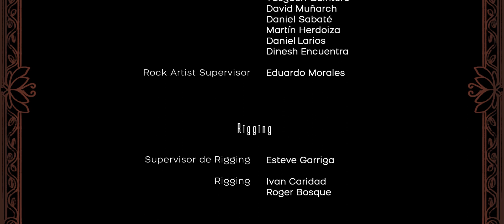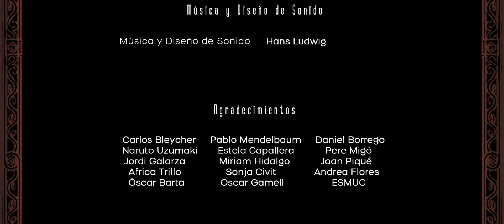Animación 3D: Corto "Noah" 🧒🌷 | 3D Animation: Short film "Noah" 🧒🌷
ESP
'Noah' es el cortometraje de Animación 3D creado por nuestros alumnos de 4º curso como proyecto final de carrera. Ha estado supervisado por nuestros profesores Carles Prenafeta (Animación 3D), Esteve Garriga (3D Generalista), Eduardo Morales (Modeling 3D) Miquel Aloy (Concept Art), Antonio de Santamaría (Storyboard), Alejandro López (VFX).

SINOPSIS
¿Recuerdas las historias del abuelo? Noah y su hermana mayor Erika juegan por el bosque. Entre juego y juego dejan volar su imaginación: existe un abismo de fuego, un desfiladero terrorífico y una montaña mágica en la que se esconde un gran tesoro. A lo largo de esta aventura, las criaturas que habitan el bosque se manifiestan y Noah debe tomar una decisión: caer presa del miedo o afrontarlo con determinación.

GUION
Idea general: Markel Ramos y Roger Bosque
Asistentes: Iván Caridad y Dana Terrer.

STORYBOARD
Supervisor Storyboard: Antonio Santamaria
Sara Valenzuela y Irina Bastús.

CONCEPT Y CHARACTER DESIGN
Supervisor: Miquel Aloy
Character Design: Markel Ramos, Dana Terrer, Sasha Barzilai
Key Frames: Markel Ramos, Dana Terrer Sasha Barzilai, Fernando Zurita, Unai Loidi
Props: Fernando Zurita y Sasha Barzilai
Vegetación: Unai Loidi y Sasha Barzilai

ANIMACIÓN
Supervisor: Carles Pernafeta
Layout y Animación: Gemma Moese, Mar Wehbe, Mikel Maiza, Roger Bosque, Jordi Orquin, Joel Torres, Paula Planas

CHARACTER 3D MODELING
Supervisor: Esteve Garriga (Animación 3D) y Eduardo Morales (Modeling)
Sergi Lopez, Yasguen Quintero, David Muñarch

PROPS MODELING: Daniel Sabaté, Martín Herdoiza, Daniel Larios, Dinesh Encuentra

TEXTURING Y SHADING
Texturing: Sergi López, Yasguen Quintero, David Muñarch, Daniel Sabaté, Martín Herdoiza, Daniel Larios, Dinesh Encuentra
Rock artist supervisor: Eduardo Morales

RIGGING
Iván Caridad y Roger Bosque

SKINNING
Andrea Delgado, Iván Caridad, Marc Contreras, Roger Bosque

ILUMINACION
Marc Contreras, Iván Caridad, Andrea Delgado, Dinesh Encuentra, Martín Herdoiza, Daniel Sabaté, Daniel Larios, Sergi López

VFX
Gerard Cots

VOCES
Director: Albert Trifol
Supervisores: Roger Bosque, Markel Ramos
Técnico: Daniel Herrero
Voz Noah: Roger Nicasio / Voz Erika: Ariadna Bellido

MÚSICA Y DISEÑO DE SONIDO
Hans Ludwig

ENG
'Noah' is the 3D Animation short film created by our 4th year students as a final project. It has been supervised by our teachers Carles Prenafeta (3D Animation), Esteve Garriga (3D Generalist), Eduardo Morales (3D Modelling) Miquel Aloy (Concept Art), Antonio de Santamaría (Storyboard), Alejandro López (VFX).

SYNOPSIS
Do you remember Grandpa's stories? Noah and his older sister Erika play in the forest. Between games they let their imagination run wild: there is an abyss of fire, a terrifying gorge and a magical mountain where a great treasure is hidden. Throughout this adventure, the creatures that inhabit the forest manifest themselves and Noah must make a choice: to fall prey to fear or to face it with determination.

SCRIPT
General idea: Markel Ramos and Roger Bosque
Assistants: Iván Caridad and Dana Terrer.

STORYBOARD
Sara Valenzuela and Irina Bastús.

CONCEPT AND CHARACTER DESIGN
Props: Fernando Zurita and Sasha Barzilai
Vegetation: Unai Loidi and Sasha Barzilai

ANIMATION
Supervisor: Carles Pernafeta
Layout and Animation: Gemma Moese, Mar Wehbe, Mikel Maiza, Roger Bosque, Jordi Orquin, Joel Torres, Paula Planas

RIGGING
Iván Caridad and Roger Bosque

VFX
Gerard Cots

VOICES
Director: Albert Trifol
Supervisors: Roger Bosque, Markel Ramos
Technician: Daniel Herrero
Voice Noah: Roger Nicasio / Voice Erika: Ariadna Bellido

Hans Ludwig